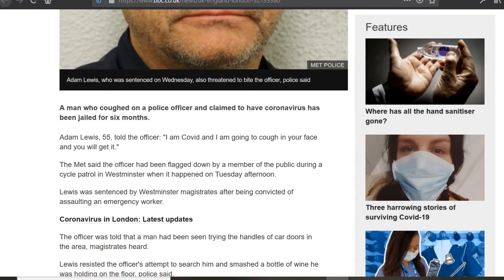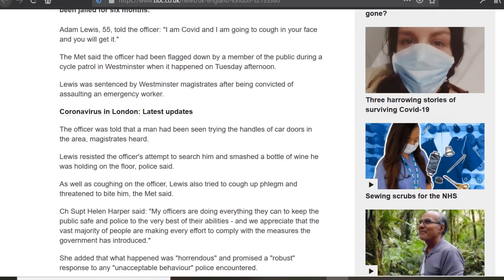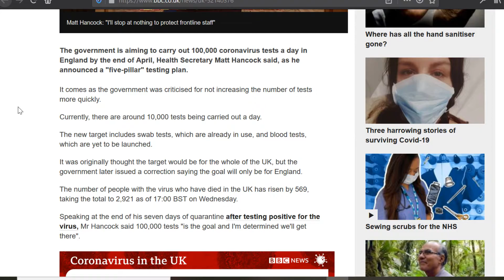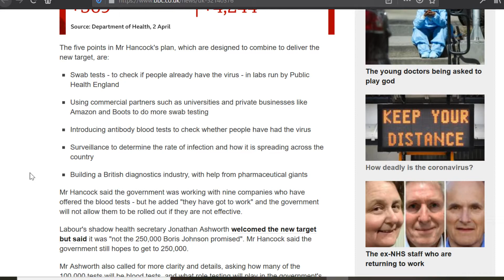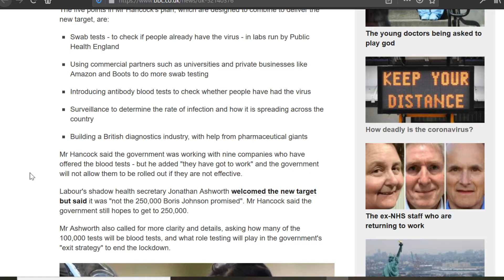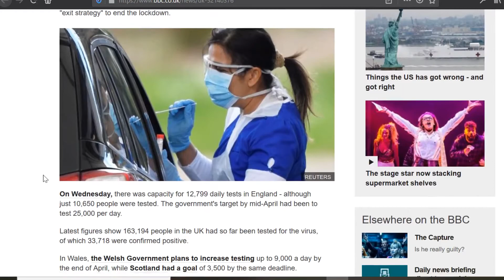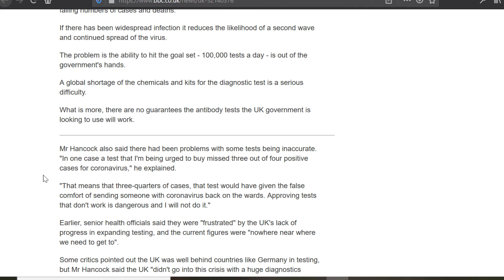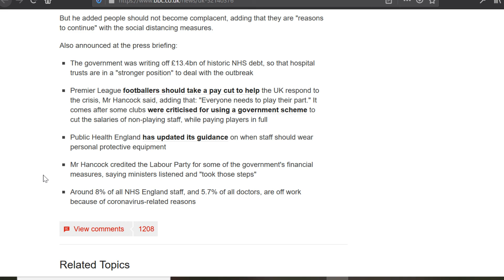Coronavirus Cases Hit 1 million | UK Aims For 100k Tests Per DAY